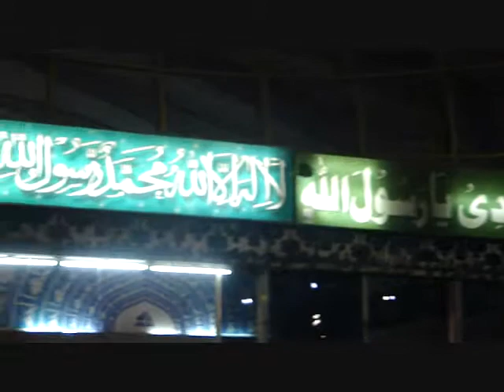Jamia Hajveria, Lahore at night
Jamia Hajveria is a large mosque at Data Darbar complex Lahore.